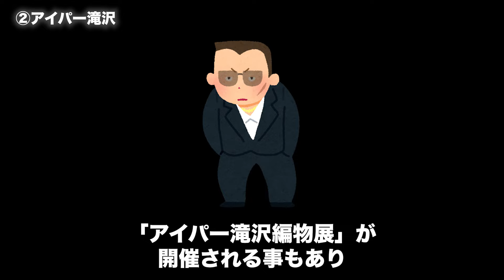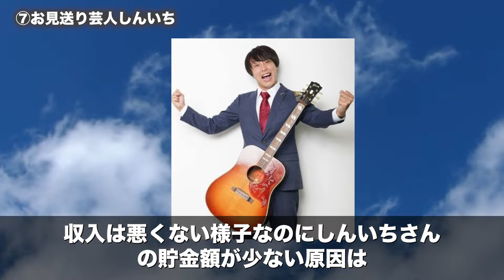【漢気】後輩に気前が良すぎるお笑い芸人【破産寸前】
上下関係が厳しく、成功する人も僅かなのが、お笑い芸人の世界。成功した芸人さんの中には、苦労している後輩に対して気前が良すぎる漢気にあふれた方々もいるようです。
このチャンネルではお笑い芸人に関する動画をアップしています。

【目次】
0:00 ビートたけし
1:35 アイパー滝沢
2:53 マヂカルラブリー・村上
4:19 エスパー伊東
5:55 麒麟・田村裕
7:24 ピスタチオ伊地知
8:56 お見送り芸人しんいち